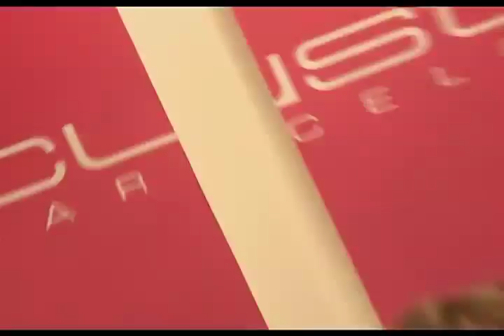Zona Trendy Colombia, Naty Botero, El Coq, Custo Barcelona,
Programa del Canal E! Entertainment Television que muestra la vida social, personajes top, lanzamientos, aperturas y los mejores lugares de Colombia.

Repetición: viernes 10:30 pm
Canal: Telmex: 409 ó 32
DirectTv: 222

Ficha Técnica:
Presentadora: Alexandra Santos
Dirección y Producción en Colombia: Paola España
Unidad de Producción y pos: Rafael Poveda Televisión